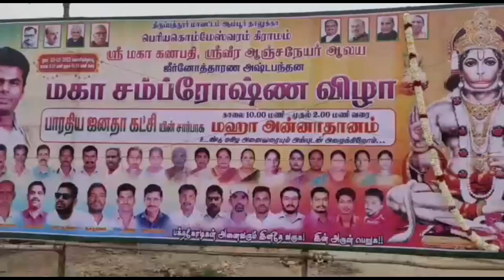THIRUPATHUR DISTRICT AMBUR PERIYA KOMESWARAM TEMPLE KUMBABISHEEKAM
ஆம்பூர் அடுத்த பெரிய கொம்மேஷ்வரம் கிராமத்தில் நடைபெற்ற ஸ்ரீ மகா கணபதி ஸ்ரீ வீர ஆஞ்சநேயர் ஆலய மகா கும்பாபிஷேக விழாவில் சுற்றியுள்ள 10க்கும் மேற்பட்ட கிராம மக்கள் கலந்து கொண்டு சாமி தரிசனம் செய்தனர்

திருப்பத்தூர் மாவட்டம் ஆம்பூர் அடுத்த பெரிய கொம்மேஸ்வரம் கிராமத்தில் ஸ்ரீ மகா கணபதி ஸ்ரீ வீர ஆஞ்சநேயர் ஆலய அஷ்டபந்தன மகா கும்பாபிஷேக விழா நடைபெற்றது கும்பாபிஷேக விழாவிற்காக நேற்று முதல் கோ பூஜை, விக்னேஸ்வர பூஜை மகா கணபதி ஹோமம் ,மகாலட்சுமி ஹோமம் , நவகிரக ஹோமம், பூர்ணாஹூதி வாஸ்து சாந்தி அங்குரார்பணம், முதல் இரண்டாம் மூன்றாம் கால  யாகசாலை பூஜைகள் கடம் புறப்பாடு, யாத்ரா தானம் உள்ளிட்ட பல்வேறு பூஜைகளை தொடர்ந்து ஸ்ரீ மகா கணபதி மற்றும் ஸ்ரீ வீர ஆஞ்சநேயர் விமானங்களுக்கு மகா கும்பாபிஷேகம் நடைபெற்றது இதில் கோபுர கலசத்திற்கு கலச நீர் ஊற்றப்பட்டு சிறப்பு தீபாராதனை செய்யப்பட்டது இதனை தொடர்ந்து பக்தர்கள் மற்றும் பொதுமக்களுக்கு கலச நீரானது தெளிக்கப்பட்டு பின்னர் கோயில் கருவறையில் உள்ள வீர ஆஞ்சநேயருக்கு மகா அலங்காரம் செய்யப்பட்டு மகாதீபாரதனை செய்யப்பட்டது இதில்  சுற்று வட்டார பகுதிகளில் உள்ள 10க்கும் மேற்பட்ட கிராமங்களில் இருந்து ஏராளமான பக்தர்கள் மற்றும் பொதுமக்கள் பங்கேற்று சாமி தரிசனம் செய்தனர் பின்னர் கும்பாபிஷேக விழாவிற்காக வந்திருந்த ஆயிரத்துக்கும் மேற்பட்ட பக்தர்கள் மற்றும் பொதுமக்களுக்கு பாஜக மாதனூர் ஒன்றிய தலைவர் அசோக்குமார் தலைமையில் அன்னதானம் வழங்கப்பட்டது